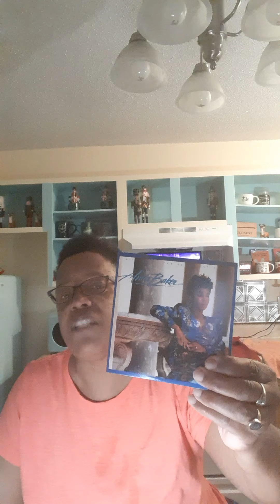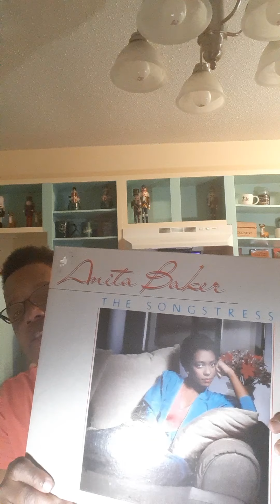🎶 Anita Baker "Owns" Her Master Recordings Catalogue 🎶 🎶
Anita Baker owns her Masters Recordings Catalogue